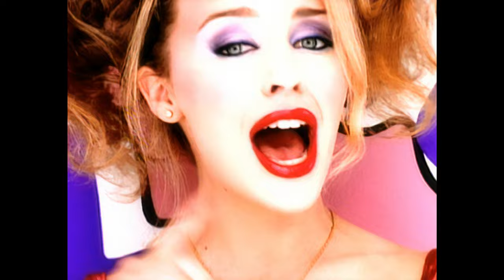Kylie Minogue - Confide In Me (4K/HQ remaster)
Video de Kylie Minogue interpretando Confide In Me, tomado del álbum Kylie Minogue (1994).